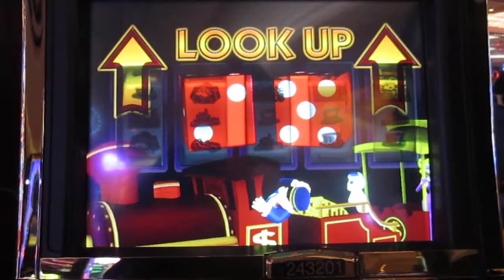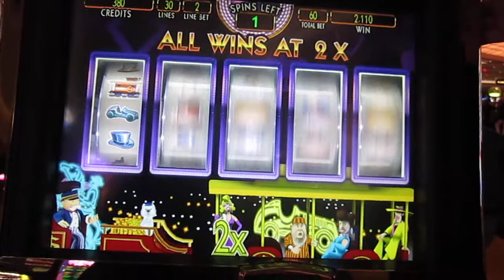Monopoly Jackpot Station Bonus Win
This was in Vegas at Palazzo casino. Forgot I had it!